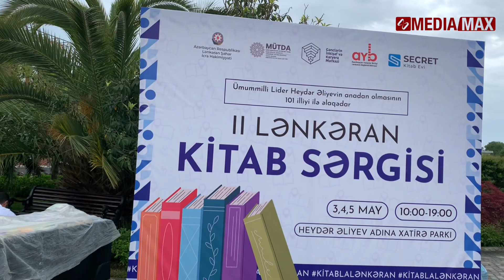II Lənkəran kitab sərgisi keçirilir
Sərgi Lənkəran Şəhər İcra Hakimiyyəti, GİKM-in Lənkəran-Astara regional nümayəndəliyi, Lənkəran Rayon Təhsil Sektorunun və Secret Kitab Evinin təşkilatçılığı, AYB Lənkəran regional bölməsinin tərəfdaşlığı, Nar Mobile və İpək Yolu un məmulatlarının dəstəyi ilə keçirilir.

Videonu bəyənib, kanalımıza abunə olmağı unutmayın.

Layihə komandası:
🎬Montaj və redaktor - Ülvi Hacızadə
🎤Aparıcılar - Türkan Quliyeva